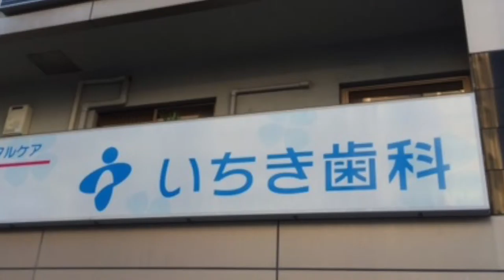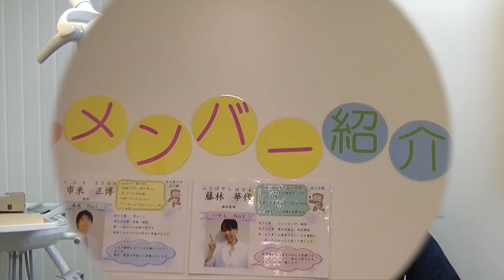カウンセリング 歯科医院 大阪｜南森町のいちき歯科は内容・時間も充実しています。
大阪市北区・南森町の歯科医院いちき歯科では、治療予約と別にカウンセリング予約も充­実しています。これが本当に大事な歯科治療と言えます。後回しにしないで下さいね。い­ちき歯科の院長、市来正博です。弊社のホームページ：